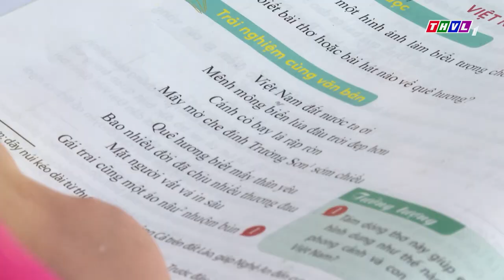Thắp sáng niềm tin - Kỳ 672: Em Nguyễn Thị Huỳnh Nhi | Trailer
Giữa lòng thành phố Hồ Chí Minh nhộn nhịp,
Có một cô sinh viên luôn chạy đua với thời gian,
để không bỏ lỡ chuyến xe buýt nào đến trường.
Sớm thiếu vắng tình thương cha mẹ
họn học tập là cách để thay đổi tương lai
Câu chuyện về cô sinh viên chăm chỉ, giàu nghị lực Nguyễn Thị Huỳnh Nhi - sẽ được kể như thế nào  trong chương trình tuần này?